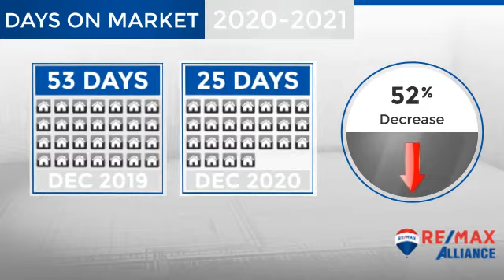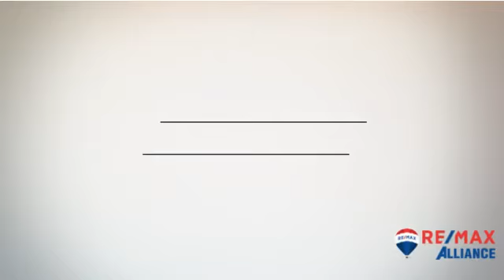Parker,CO, Real Estate Market Update from REMAX Alliance,January, 2021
REMAX Alliance Video Update recapping market activity within Parker, CO, during the month of January, 2021